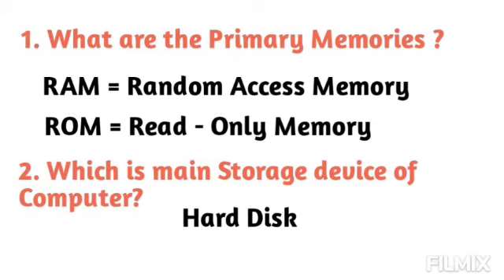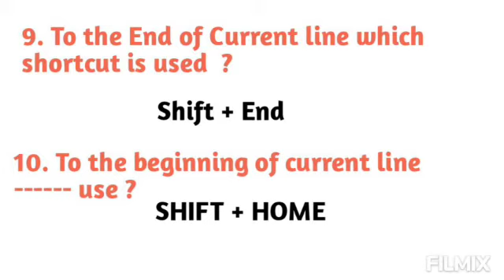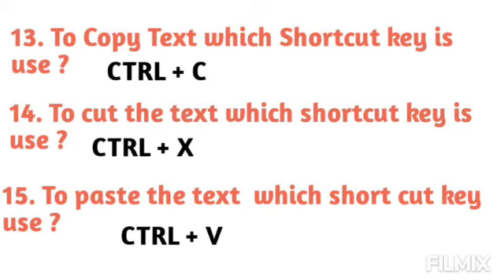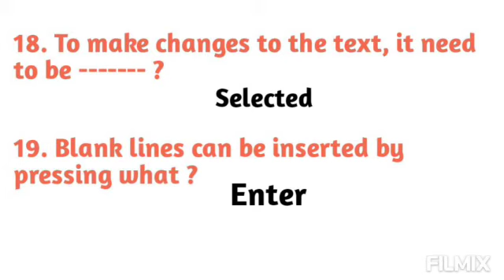Computer Awareness :- Top -25 Questions - 6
Computer Awareness :- Top -25 Questions - 6 | FDA -SDA - RRB -IBPS -Data Entry Operator | PDP -SDAA - Grade 2 and Secretary exams | PC -PSI - Group -C | TET -CET exams | Ganga Tech World YouTube channel |